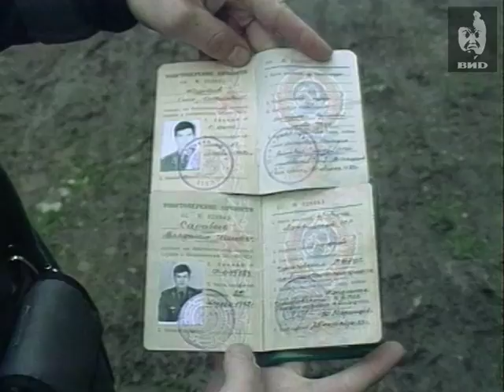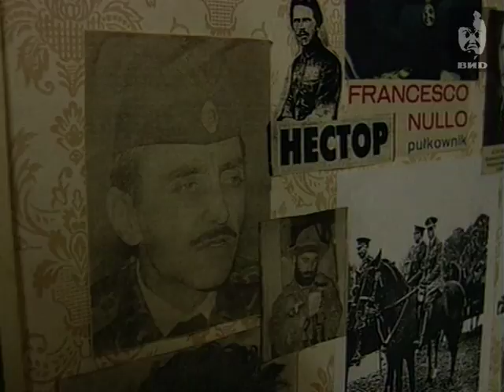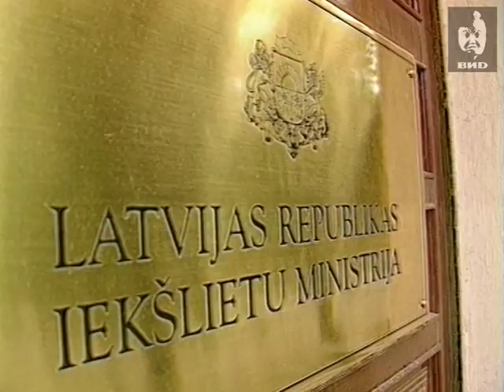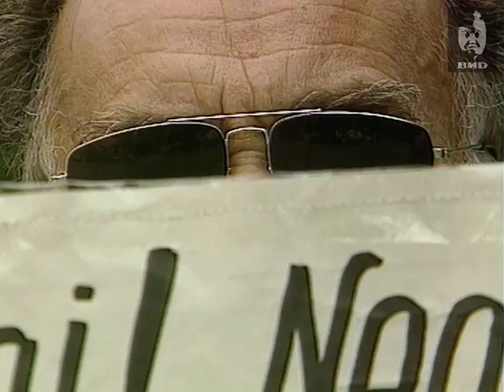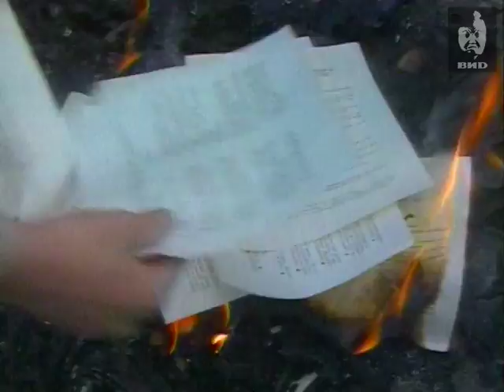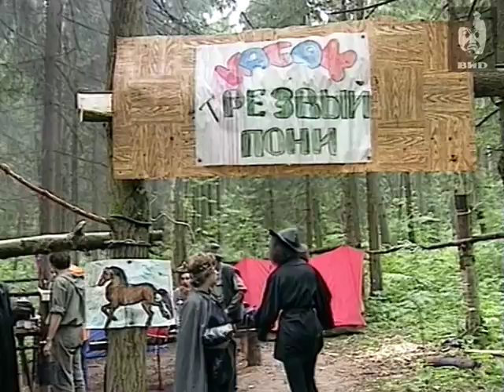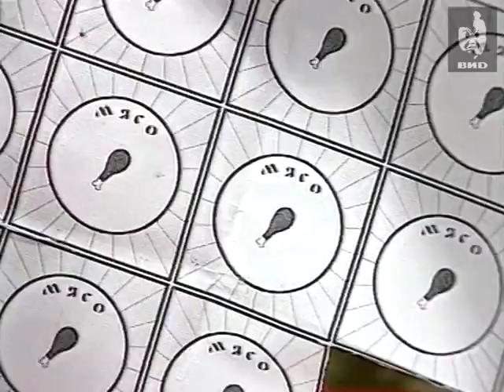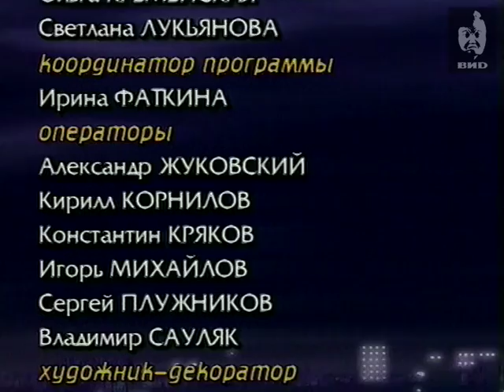Взгляд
Сюжет А.Ефимовой из Латвии о Янисе Пинупс, который с 1944 года, практически, прожил в лесу 50 лет.

Персоны
Прунскене Казимира, бывший премьер-министр Литвы.